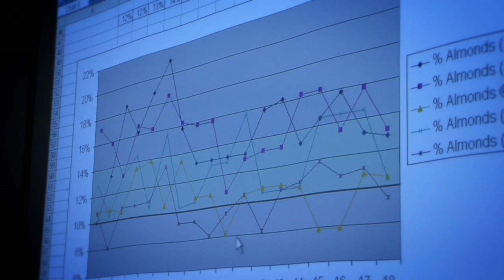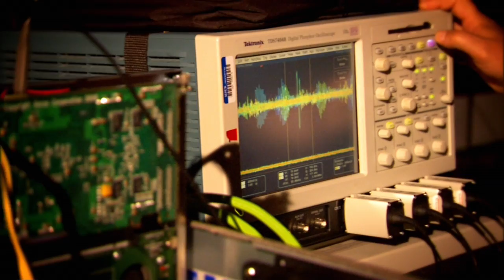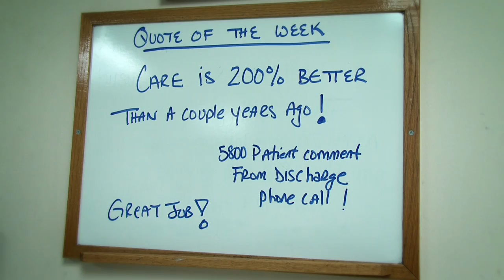UB NOW: Industrial Engineers Make A Difference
Industrial engineers talk about the jobs they do, the satisfaction they experience and the impact they make in people's lives.  IEs are people who like to solve problems - and find the quickest, fastest and best way to do something.  They apply their knowledge and skills to improve systems - of people, machines, materials or energy.  IEs are employed in diverse industries such as defense, healthcare, consumer products, entertainment, aviation and food manufacturing. There's a great demand for IE professionals in the US and internationally, with starting salaries between $55,000 and $65,000.

The UB Center for the Arts video team won a 2011 New York Emmy® Award for the production of this video.  The award was received in the Informational/Instructional: Feature/Segment category at the 54th Annual New York Emmy® Awards presentation on April 3, 2011 in New York City.

The New York Chapter of the National Academy of Television Arts and Sciences, founded in 1955, is the preeminent membership organization serving all media professionals by offering career enhancing events and networking opportunities. NY NATAS fosters creativity and inspires artistic and technical excellence through the renowned Emmy® Award, the most prestigious honor and most coveted peer-recognition symbol of distinction in television.  As distribution platforms have expanded to include broadband and portable devices NY NATAS now honors television the art form regardless of the delivery.